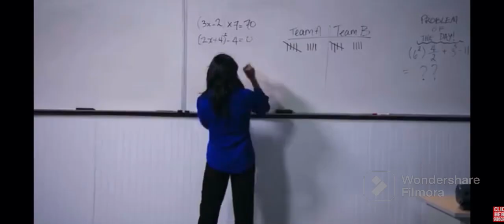Dhar Mann edit kids makes fun of boy with autism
Hello this took me about 10-15 minutes to do this my first dhar Mann reaction of editing if you want makes ur own videos use Filmora or other apps it work for Apple Store you make how ever you want it to be so download it now today ok so I put PIP and cut half of Dhar  Mann clip and put video and I had use freeze so you don’t heard Dhar Mann actors talking in background.